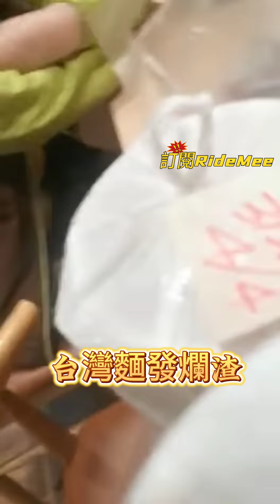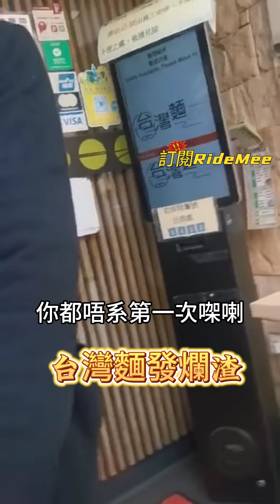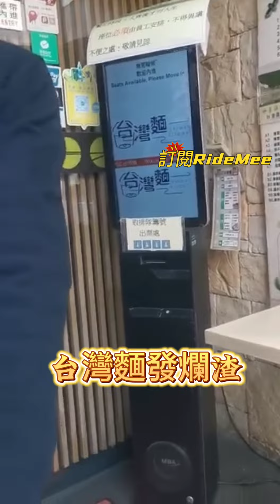「亂配字幕」元朗台灣麵經理故意為難外賣仔，已展示取餐證明仍拒絕提供餐點。無賴行為：我唔需要聽你指示！！ (詳看簡介)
此影片只用在教育用途。

餐廳與外賣員是合作伙伴，建立在相互信任和尊重的基礎上。這個合作關係應該是對等的，彼此間應保持公平公正的溝通和交流。餐廳職員無需刻意針對或降低外賣員的地位，因為這樣的做法只會損害合作關係，並不利於任何一方。

特別需要強調的是，故意為難外賣員取餐絕對是一種損人不利己的行為。這種行為不僅會讓外賣員感到困擾和受辱，也會破壞整個合作的氛圍，影響餐廳的形象和業績。

我們應該明白，雙方是合作的夥伴，而不是對立的關係。餐廳和外賣員在這個生態系統中扮演著同等重要的角色，彼此的貢獻都是不可或缺的。只有在共同合作和尊重的基礎上，我們才能共同成長，實現共同的目標。

讓我們共同努力，維護這份合作的美好，共同創造一個良好的工作環境和用餐體驗，讓每一位參與者都能獲得應有的尊重和待遇。

元朗台灣麵經理慣犯，經常性為難前來取餐的外賣員。 今次有師兄頂唔順，終於拍片將整件為難事件公開於大眾視野下。

今次事件源於外賣員提供了外賣APP取餐號碼給台灣麵經理核實作取餐證明。經理望到外賣員卻賴理轉身就走入餐廳。 外賣員再大叫餐點號碼，之後拿走餐點走。呢個台灣麵經理就衝出黎話佢搶野，呢D餐點係屬於台灣麵，你無權拎走。 但外賣員明明主動展示俾你睇，你唔睇，仲要轉身走。 到人拎走你又衝出黎話人搶野。

既然你拒絕核實取餐號碼，亦都拒絕提供餐點，外賣員表示：你取消個order ,佢咪會走囉。

呢個係好合理既做法，但無賴台灣麵經理卻唔做，一直搶住個外賣唔放手，同時報警處理。 將外賣員合理的取餐流程講成外賣員既錯。

明明係佢問題

一：拒絕核實取餐號碼

二：拒絕提供外賣餐點

三：拒絕取消order

四：報警搞大件事。

台灣麵地址：元朗教育路37號地下1-3號舖